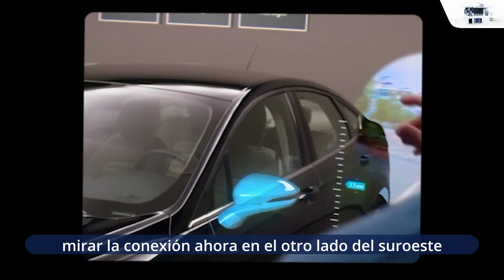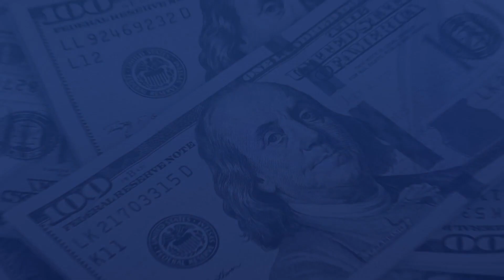Gastón Muñoz presente en la inauguración del Parque Roosevelt en Detroit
Gastón Muñoz fue invitado a la inauguración del parque Roosevelt en Corktown, donde directivos de Ford y el Alcalde de Detroit, Mike Duggan, dieron inicio a la renovación.

Gastón Muñoz fue invitado gracias a sus aportaciones al mejoramiento de la ciudad y su constante apoyo al departamento de policías, así como bomberos.